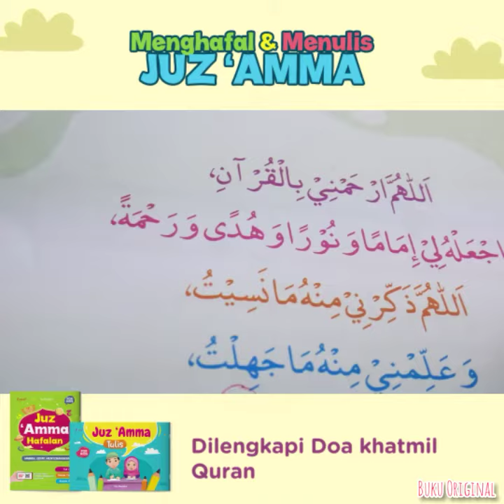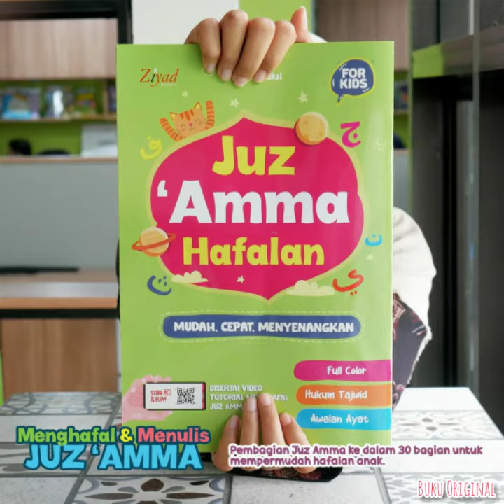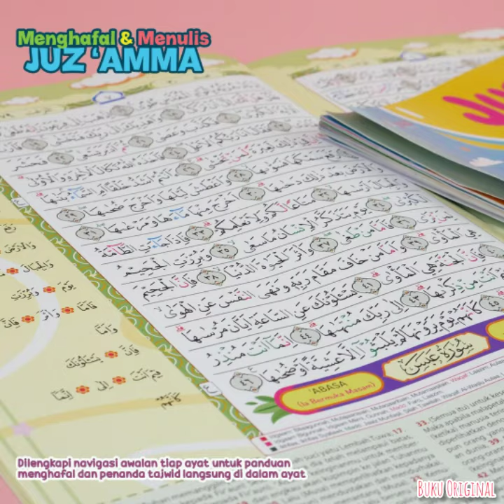JUZ AMMA TULIS MENGHAFAL DAN MENULIS JUZ AMMA | BUKU ORIGINAL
Silahkan pemesanan hub admin
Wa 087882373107